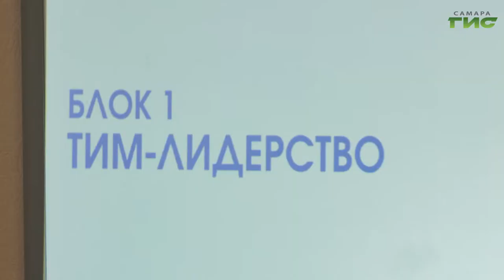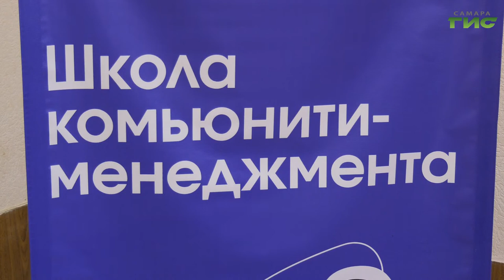В Самаре прошел первый интенсив по комьюнити-менеджменту для студентов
Прокачать навыки волонтерства. Школа "комьюнити-менеджмента" открывает свои двери для юных добровольцев Самарской области. Первый интенсив прошел в медицинском колледже имени Ляпиной. Как приобрести профессиональные навыки, чтобы сделать мир лучше, - расскажет Ольга Волкова.